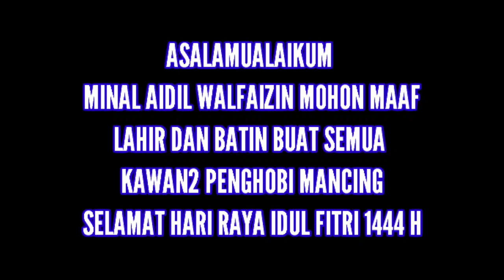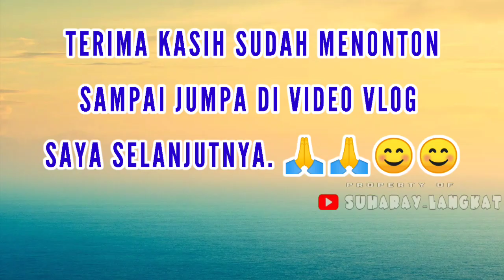CASTING...!!! DI SPOT SEPERTI RAWA TOMAN DI RANTAU PRAPAT.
Asalamualaikum. Selamat hari Raya idul Fitri 1444 H.. Minal aidin walfaidzin mohon maaf lahir dan batin.. Hari ini kita mancing di lokasi Rantau prapat sumatra Utara..kita mancing bertepatan di lebaran ke 2 yg mana kita pulang kampung di rumah orang tua mertua saya yg ada di daerah Rantau prapat kec Rantau Selatan kabupaten labuhan batu. Kita halal bihalal dulu sesama kluarga.. Ternyata di sana kita jumpa spot sungai dan rawa.. Spot tersebut sperti rawa toman yang di huni oleh predator. Alhamdulillah ternyata masih di beri rejeki dan sambaran yang lumayan mantap. Terima kasih bagi kawan2 semua.. Semoga sehat slalu amiin ya robal alamin.. CASTING DI SPOT SEPERTI RAWA TOMAN DI RANTAU PRAPAT